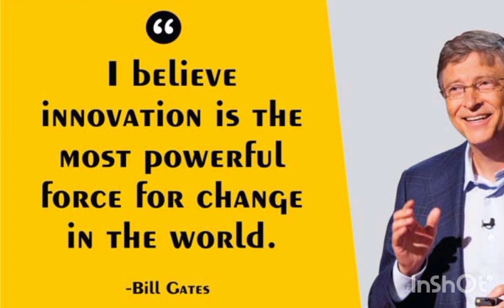Motivational Thoughts - Bill Gates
Bill Gates Motivational Thoughts